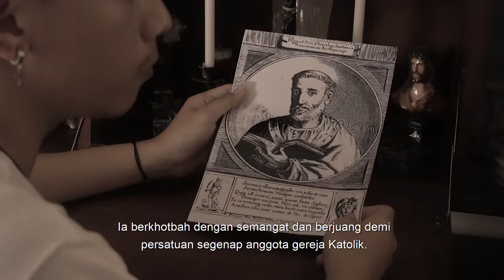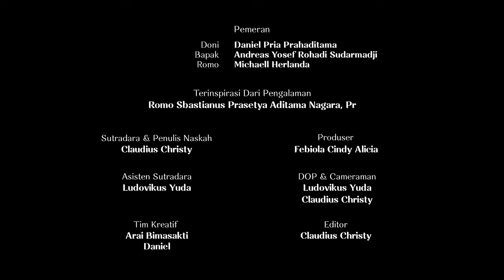2nd WINNER‼️ MISA BERSAMA BAPAK - PAROKI BSB | LOMBA FILM PENDEK